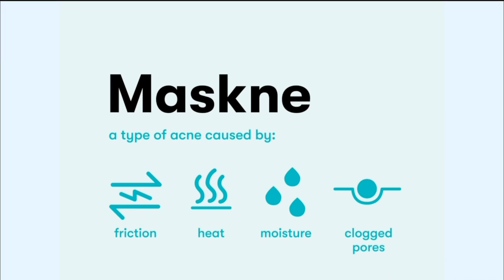Expert dermatologist shares tips for managing skincare underneath your mask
Dermatologists across the country are now faced with what they call “maskne,” acne issues on or near the typically masked area of the face.